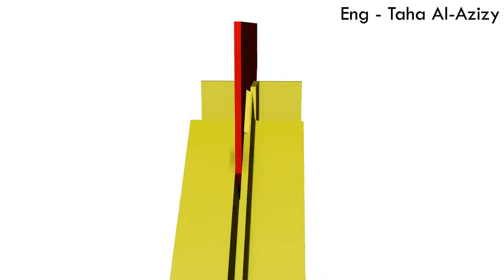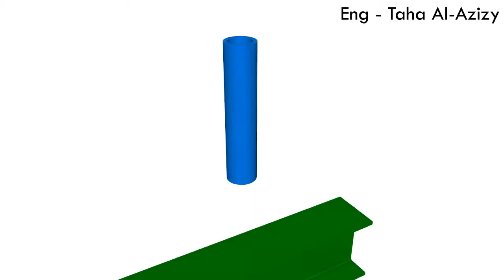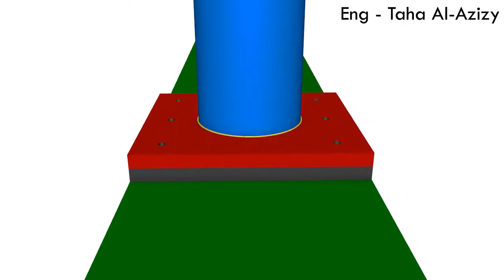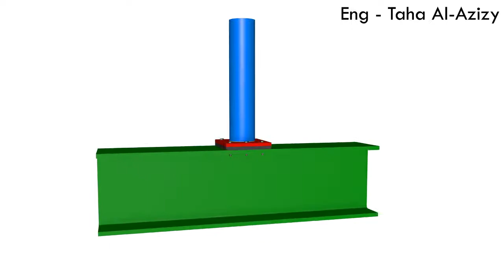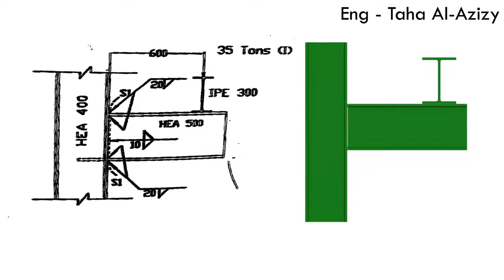Steel Structure - MidTerm 2017 - Cairo University - Faculty of Engineering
Steel Structure - MidTerm 2018 - Cairo University - Faculty of Engineering